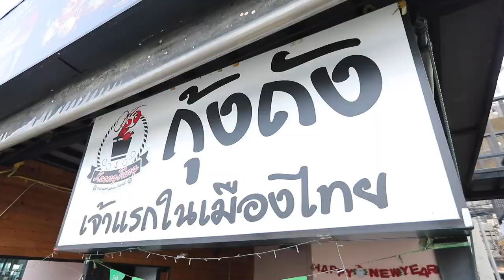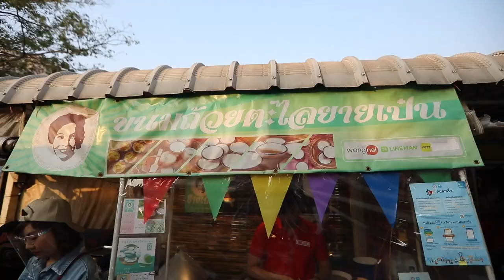สตรีทฟู๊ดร้านดัง @ตลาดอินดี้ ปิ่นเกล้า l อร่อยต้องแชร์ EP.170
อร่อยต้องแชร์ 🍜 วันนี้กินไรดี?
มาจ้ะ จะพาไปกินสตรีทฟู๊ดชื่อดังใน ตลาดอินดี้ - INDY Market ย่านปิ่นเกล้า

กับ 5 ร้านเด็ดที่มาแล้วไม่กินไม่ได้!

⭐️ ร้าน กุ้งถัง ตลาดอินดี้ปิ่นเกล้า
พบกับความสดของอาหาร ความสนุกในการรับประทาน และรสชาติของเนื้อซีฟู๊ดที่แน่นเต็มคำคลุกเคล้าด้วยซอสสูตรเฉพาะ เสริฟพร้อม Side Order ที่ท่านเลือกเองได้ ทั้งข้าวสวยร้อนๆ ข้าวโพดหวาน หรือแม้กระทั้งไส้กรอกชิ้นโต

⭐️ ร้าน ชอบปั่น
น้ำปั่นผลไม้ ที่ใส่เนื้อผลไม้แบบจัดเต็ม สะใจ

⭐️ ร้าน โตเกียวนายตี๋
ขนมโตเกียวที่มีทั้งใส้ไข่นกกระทาสุดน่ารัก ชีสเยิ้ม ๆ และอีกหลายใส้ให้เลือกทาน

⭐️ ร้าน ขนมถ้วยตะไลยายเป๋น
ขนมถ้วยเต็มคำหอมมัน ใส่ชาร์โคล และ ใส้มะพร้าวอ่อน

⭐️ ร้าน หวานเย็น
ปิดท้ายด้วยของหวานแบบไทย ๆ กับร้านขนมหวานเลือกวัตถุดิบได้อย่างชื่นใจ

📍พิกัด : ตลาดอินดี้ ปิ่นเกล้า MRT บางยี่ขัน
เปิดบริการทุกวัน เวลา 17:00 - 00:00